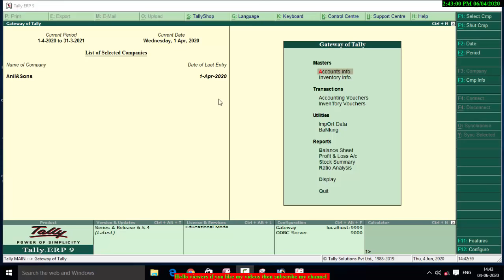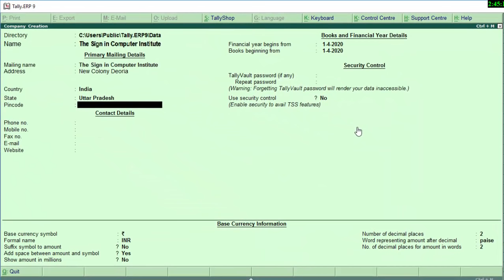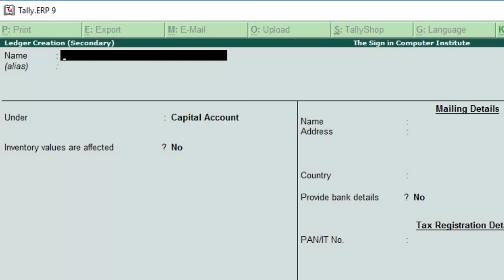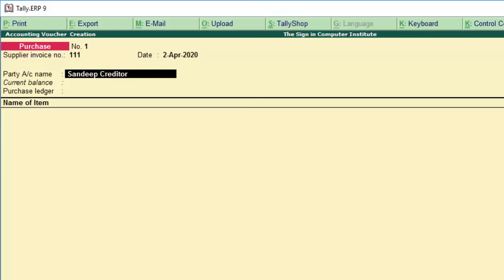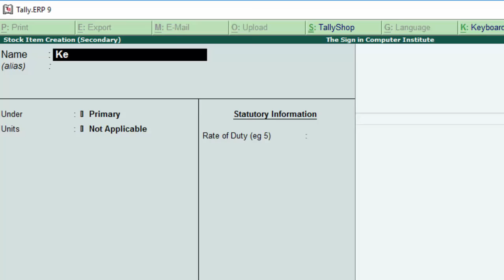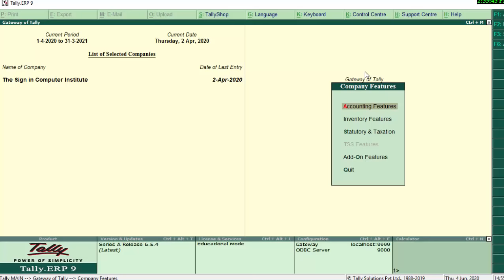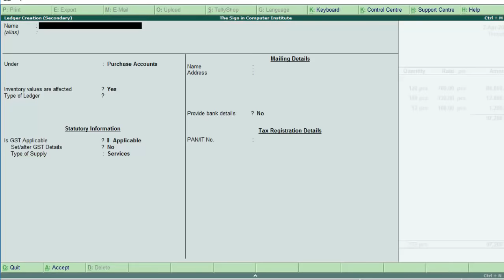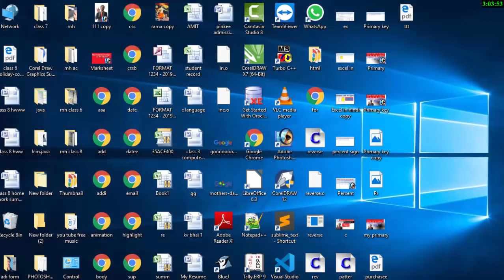Purchase and sales account entry and ledger creation in tally erp -9 in hindi and english